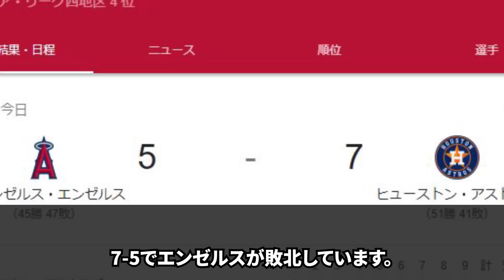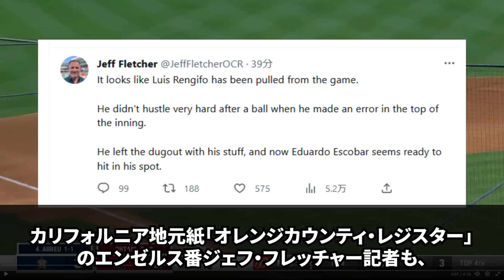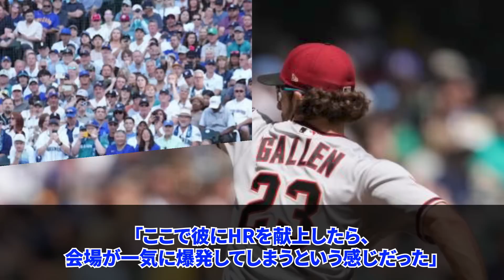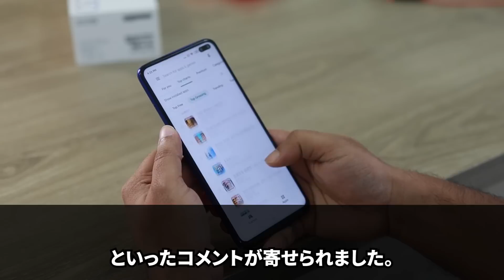大谷翔平の移籍先にヤンキースが急浮上！大谷獲得で完成する最強打線に全米が驚愕！